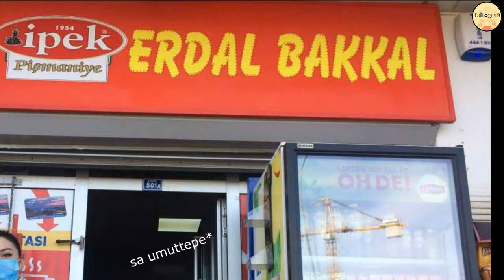Türk Dizilerinin Unutulmaz Karakterleri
Bu videoda pala, sekiz, gurur kutay, erdal bakkal gibi türk dizilerinin efsane ve unutulmaz karakterlerini ele aldık. Eski ve yeni türk dizilerinin ikonik ve unutulmaz karakterleri sizlerle efenim.

00:00 Girizgah
00:38 Kurtlar Vadisi - Pala
01:26 Ezel - Sekiz
02:20 Arka Sokaklar - Cevher
03:10 Avrupa Yakası - Gaffur
03:41 Çocuklar Duymasın - Selami
04:15 Leyla ile Mecnun - Erdal Bakkal
04:59 Behzat Ç. - Ercüment Çözer
05:47 Suskunlar - Gurur Kutay
06:31 Abone olup layk atma seansı